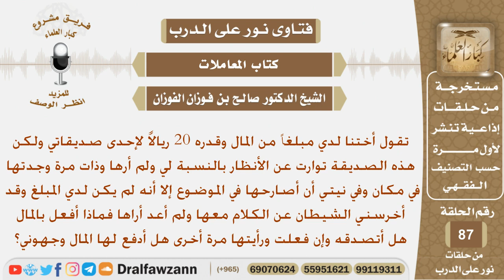لديها مبلغ لأحد صديقاتها ولم تعد تراها فهل تتصدق بذلك المبلغ وإذا رأتها بعد أن تصدقت به ماذا تفعل؟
نص السؤال:
تقول أختنا لدي مبلغاً من المال وقدره 20 ريالاً لإحدى صديقاتي ولكن هذه الصديقة توارت عن الأنظار بالنسبة لي ولم أرها وذات مرة وجدتها في مكان وفي نيتي أن أصارحها في الموضوع إلا أنه لم يكن لدي المبلغ وقد أخرسني الشيطان عن الكلام معها ولم أعد أراها فماذا أفعل بالمال هل أتصدقه وإن فعلت ورأيتها مرة أخرى هل أدفع لها المال وجهوني؟
السيرة الذاتية :
للاشتراك في قناة الشيخ صالح الفوزان

رئيس الفريق
لمشروع كبار العلماء